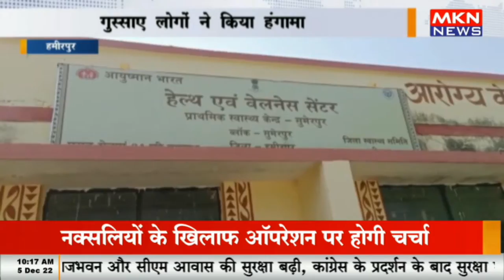हमीरपुर - डॉ ने घायल को भर्ती करने से किया इंकार, गुस्साए लोगों ने किया हंगामा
mknews,mkn news,doctors neglects to admit,wwe wrestlers who were rushed to the hospital,refusing to re-admit,injury,how long do you have to sue for a birth injury,wwe wrestlers who had to be taken to the hospital,bondi rescue board to the balls,injured man not treated,refused admission,injury (disease or medical condition),how to file work injury claim in georgia,amitabh bachchan injured on kbc set,doctor reacts,doctor explains,injured in road accident